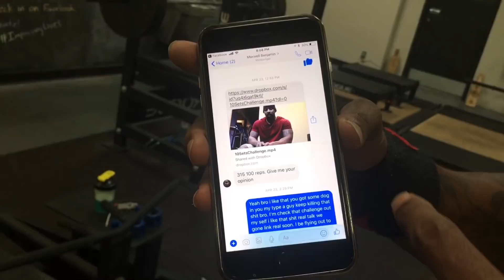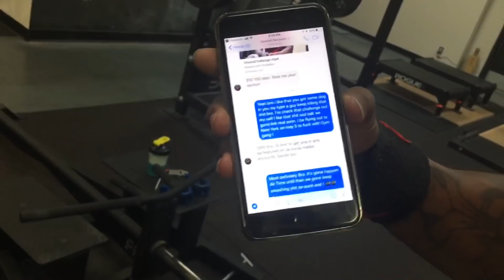R.I.H Gym Gang 10 Set!!! 💣💣🔗